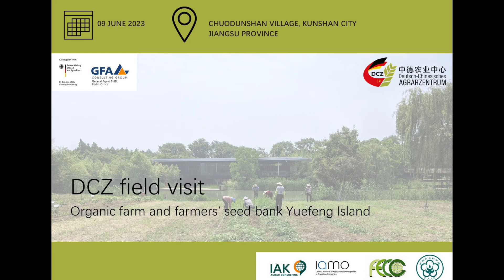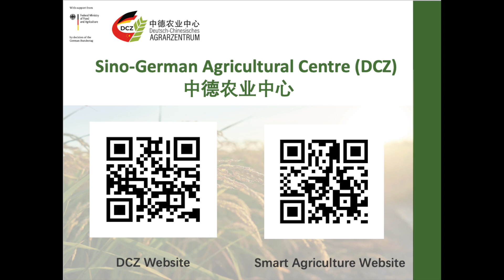Organic farm Yuefeng Island in Jiangsu province | 02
Yuefeng Island in Kunshan, Jiangsu province has been working with organic farming methods since 2010 and operates a community supported agriculture (CSA) model. The DCZ team visited Yuefeng Island in June 2023 and spoke with farm member Shen Ye. Shen Ye also works for the local branch of the Farmers' Seed Network (FSN) - an NGO that helps small-scale farmers preserve their own seeds and old crop varieties.